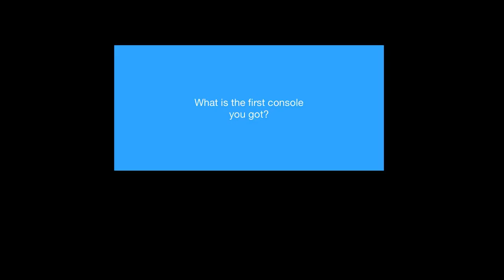Question #379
Wii I believe.